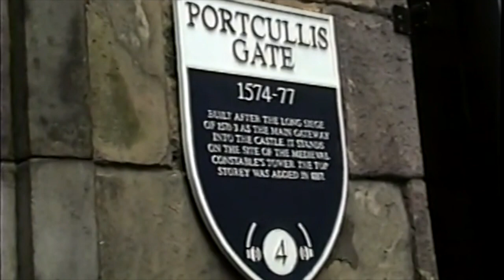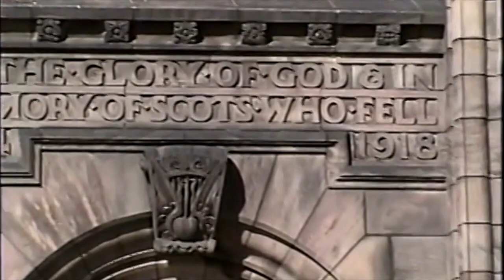edinburgh cropped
Shelly Edinburgh vacation